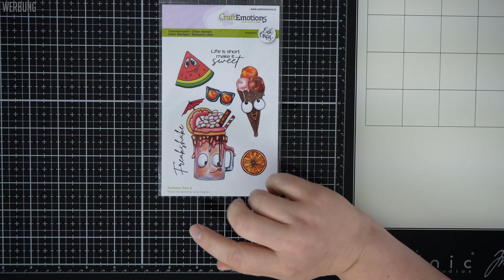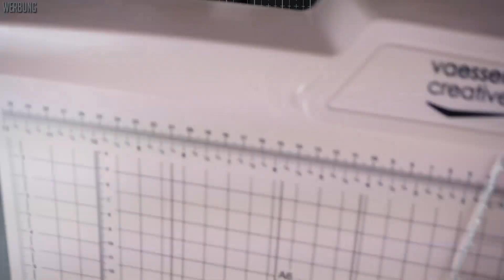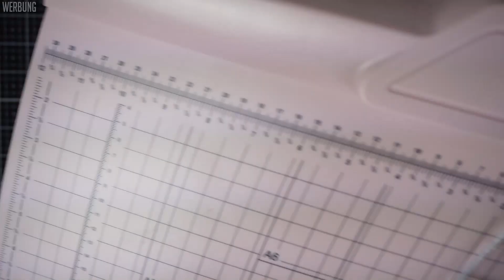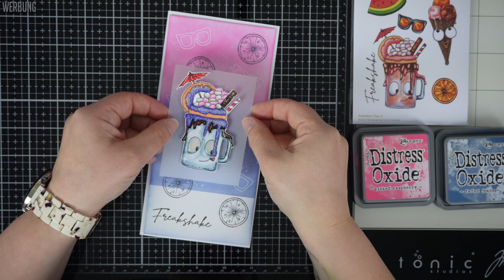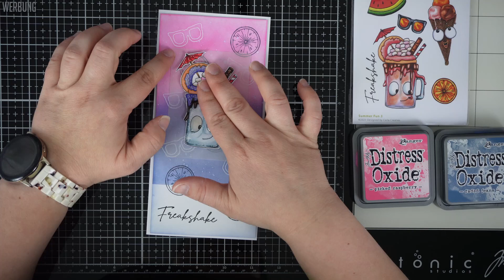Gastdesign Team Beitrag @SimonesBastelkram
Heute habe ich mir das Stempelset von @craftemotions3366 geschnappt , dass die liebe @CarlaCreates.CarlaCreaties designt hat. Ich habe gleich mal alle Sachen  vom Stempelset coloriert, der Shake hat es mit der Brille und der Zitrone auf die Karte geschafft...

Wie gefällt euch die Karte ?

- WOW! Clear Ultra Slow Drying Ink Pad WV02

- WOW! Large 160ml Opaque Bright White Super Fine WL01SFL

Schaut euch auch gerne mal bei Simone im Online Shop um
und natürlich auch in der Facebook Sammelbestellgruppe um, sie hat so unglaublich viele tolle Sachen.

Eure Ella von Ella´s Kreativwelt 🙋🏻‍♀️

(Werbung wegen Markenerkennung! Alle Produkte habe ich selbst käuflich erworben)